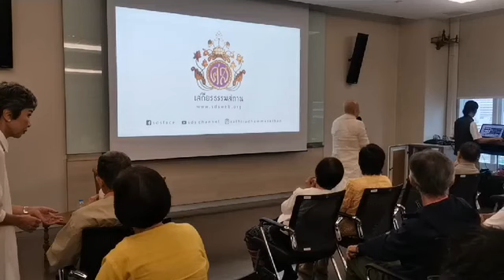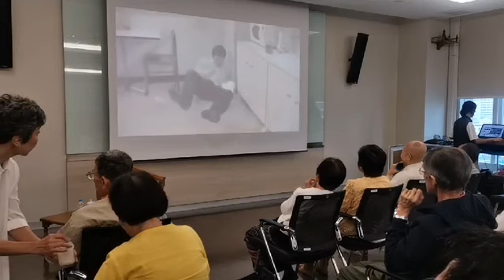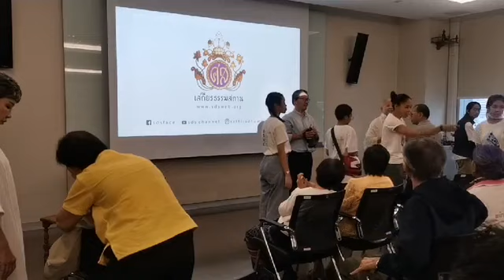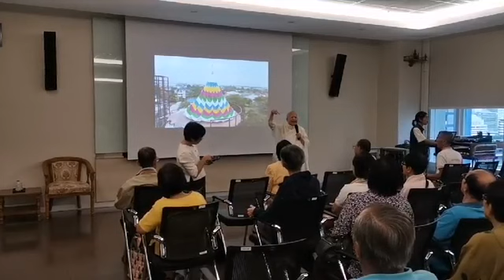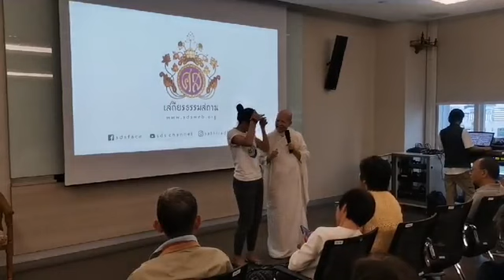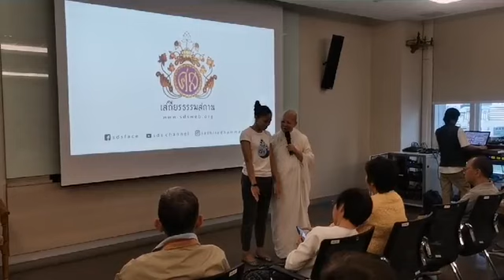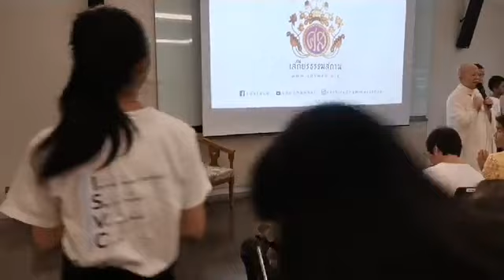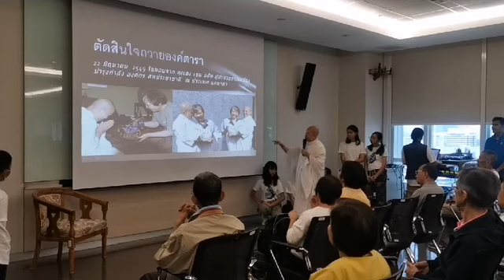ParkinsonChula live สนทนาประสาพาร์กินสันกับคุณแม่ศันสนีย์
การสนทนา กับคุณแม่ชีศันสนีย์ แห่งเสถียรธรรมสถาน มาร่วมสร้างความเบิกบานและแรงบันดาลใจให้กับผู้ป่วยพาร์กินสัน ผู้ดูแล และบุคคลที่สนใจ